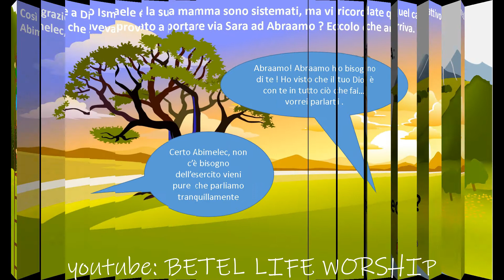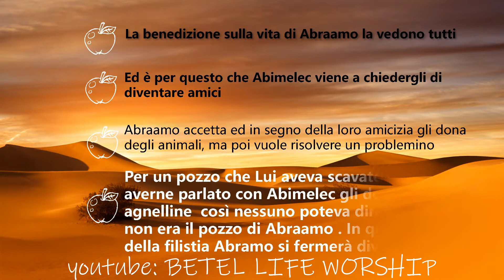LA BIBBIA PER RAGAZZI Ep.29:LA GENESI, ...ANCORA ABILMELEC?!